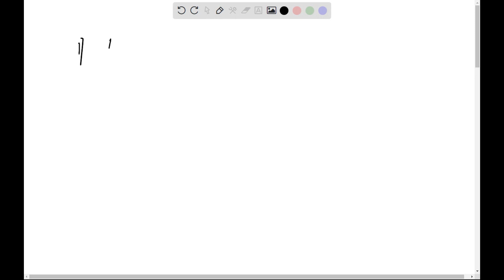Answer both parts (read the question carefully): Vasopressin, also known as antidiuretic hormone (A…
Answer both parts (read the question carefully): Vasopressin, also known as antidiuretic hormone (ADH), plays a key role in mammalian kidney function by regulating water resorption). This is often initiated by ADH binding to a specific G-protein coupled receptors (GPCR) on target cells which then leads to a transient increase in cytosolic free Ca++ level. i) outline the KEY cell signaling events after hormone binding to GPCR that leads to an almost 50-fold increase in cytosolic Ca++ level; ii) in one or two well organized sentence (s), explain the KEY mechanism by which the Ca++ level is brought back to its resting level in this particular case.